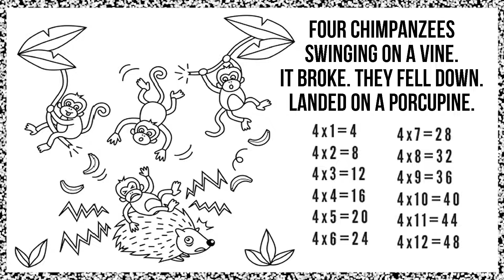4x4 - will avery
Four times table